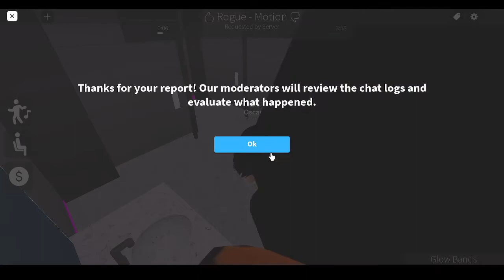Exposing online daters.. (Club Irs)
DISGUSTING! thx for helping lennonflamek.

Half Emo Girl - Oscars Plays world
Slender boy - LennonFlameK